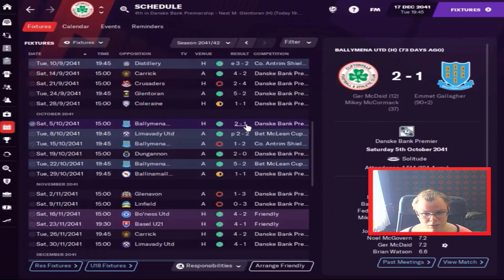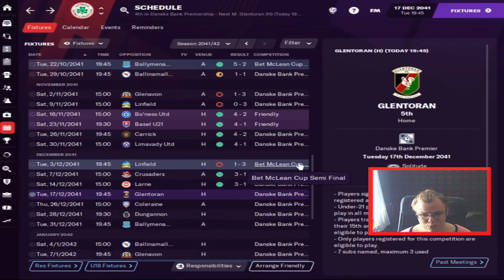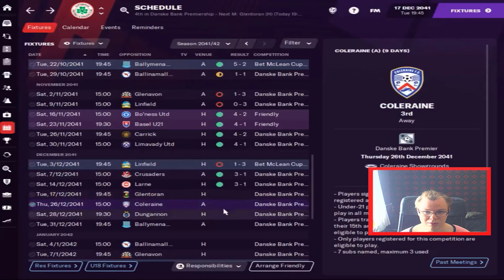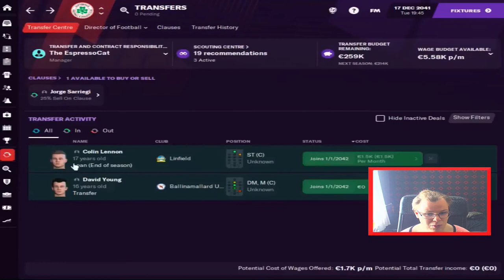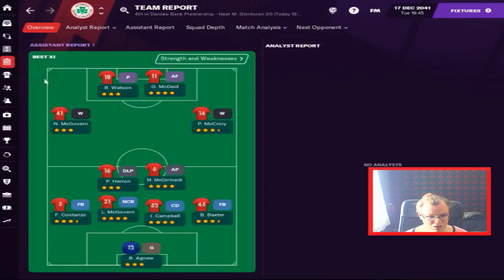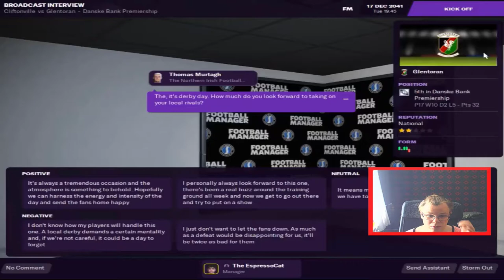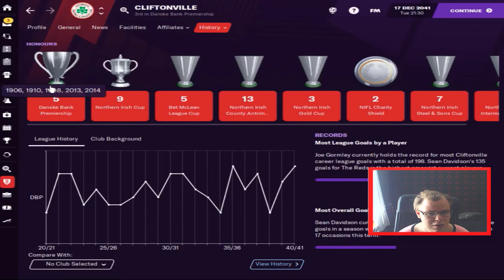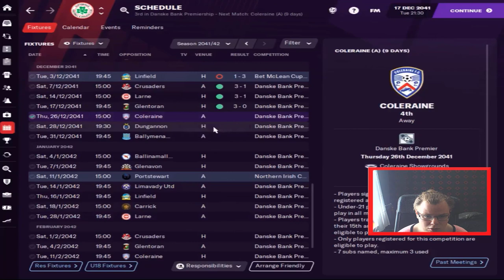The Great Grandfathers | FM21 |C09 S03 Ep03| Boggieteam Glentoran|Football Manager 2021